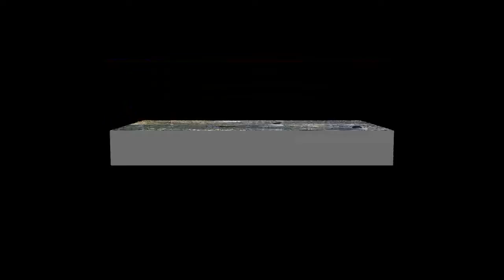Two Love Birds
Watchful Owl Photography's love for for birds.